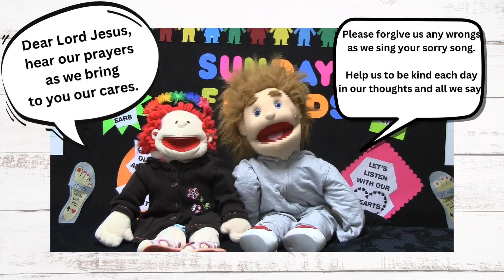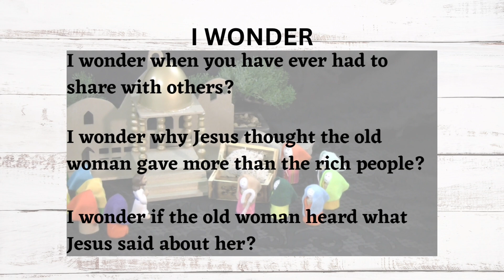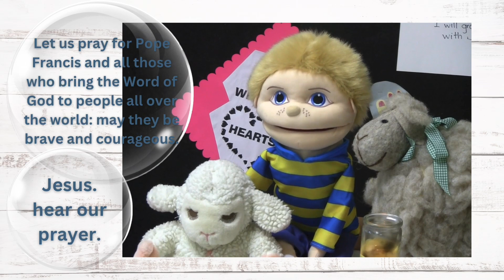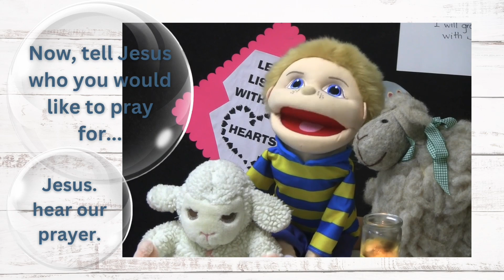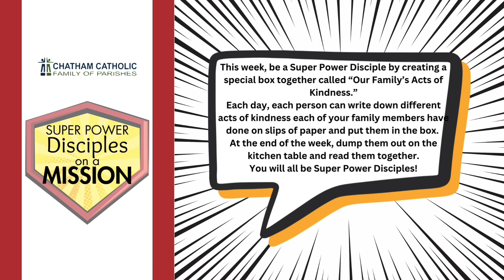Sunday Friends - The Poor Widow and Two Coins